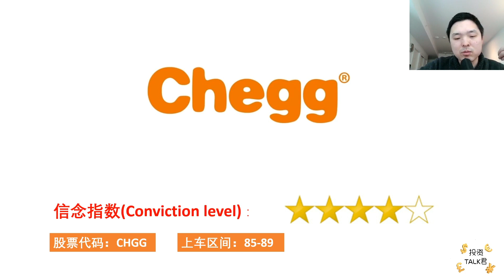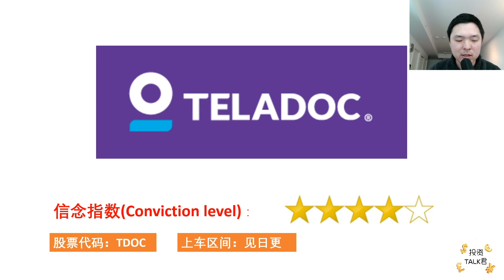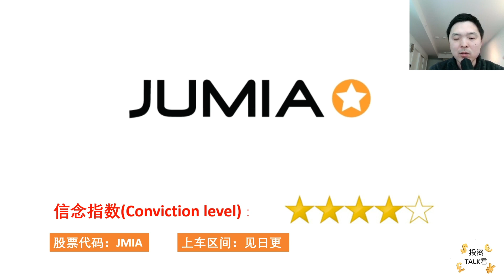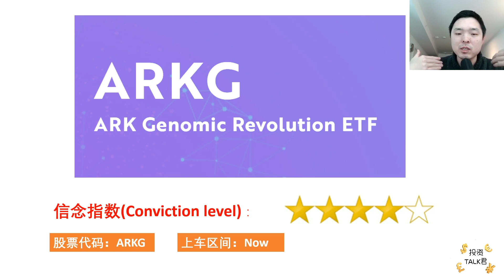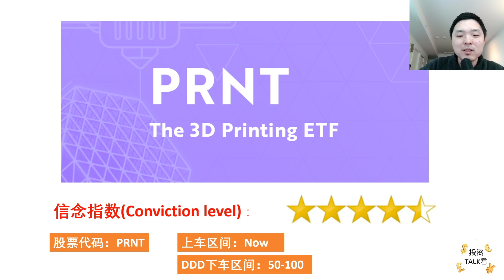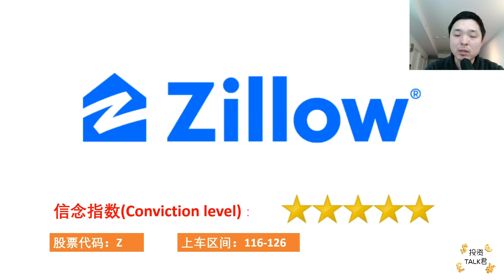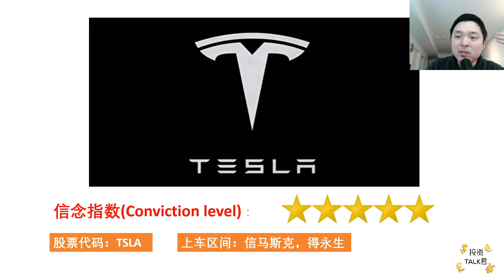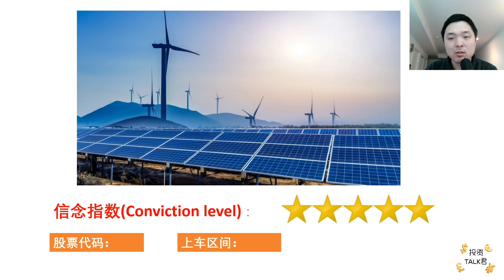2021美股必买推荐#美股分析